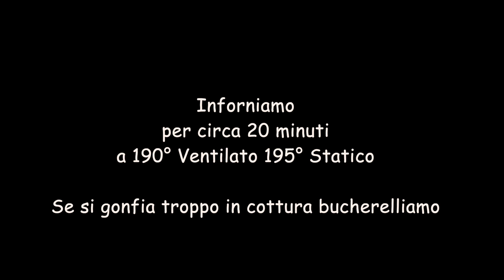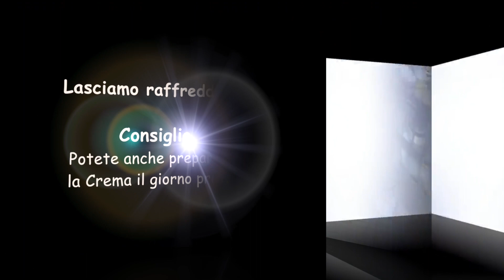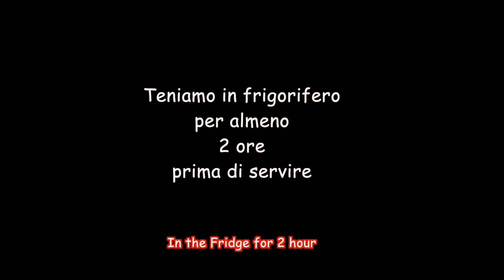CROSTATA CREMOSA SFOGLIATA Fredda 🍫 ricetta facile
Il dolce di oggi ha una base di Pasta Sfoglia fragrante e croccante, realizzata con lo Stampo con il bordino! Riempita di tanta Crema al Cioccolato e Panna Montata, golosissima e fresca!
Adatta come fine pasto o per ogni pausa dolce della giornata!

Come sempre mandatemi le foto della ricetta le condividerò volentieri sui social!

Ingredienti:
1 Pasta sfoglia rotonda
Acqua e Zucchero
200 g Panna Montata
Cacao amaro
Per la Crema al Cioccolato:
500 ml Latte
1 tuorlo d’uovo
60 g Farina o Amido di mais
100 g Zucchero
30 g Cacao amaro
50 g Cioccolato fondente

Ingredients:
1 Round puff pastry
Water and Sugar
200 g Whipped Cream
Bitter cocoa
For the Chocolate Cream:
500 ml Milk
1 egg yolk
60 g flour or corn starch
100 g Sugar
30 g bitter cocoa
50 g Dark chocolate

🇫🇷 Ingrédients:
1 pâte feuilleton ronde
Eau et sucre
200 g de chantilly
cacao amer
Pour la crème au chocolat :
500 ml de lait
1 jaune d'oeuf
60 g de farine ou fécule de maïs
100 g de sucre
30 g de cacao amer
50g de chocolat noir

🇩🇪 Zutaten:
1 runder Blätterteig
Wasser und Zucker
200 g Schlagsahne
bitterer Kakao
Für die Schokocreme:
500 ml Milch
1 Eigelb
60 g Mehl oder Maisstärke
100 g Zucker
30 g Bitterkakao
50 g dunkle Schokolade

🇪🇸 Ingredientes:
1 hojaldre redondo
Agua y azucar
200 g de nata montada
Cacao amargo
Para la crema de chocolate:
500 ml de leche
1 yema de huevo
60 g de harina o fécula de maíz
100 g de azúcar
30 g de cacao amargo
50 g de chocolate negro

🇵🇹Ingredientes:
1 massa folhada redonda
Água e açúcar
200 g de chantilly
cacau amargo
Para o creme de chocolate:
500 ml de leite
1 gema de ovo
60 g de farinha ou amido de milho
100 g de açucar
30 g de cacau amargo
50 g de chocolate amargo

🇷🇺 Ингредиенты:
1 круглое слоеное тесто
вода и сахар
200 г взбитых сливок
горькое какао
Для шоколадного крема:
500 мл молока
1 яичный желток
60 г муки или кукурузного крахмала
100 г сахара
30 г горького какао
50 г темного шоколада

🇬🇷 Συστατικά:
1 στρογγυλή σφολιάτα
νερό και ζάχαρη
200 g κρέμα σαντιγί
πικρό κακάο
Για την κρέμα σοκολάτας:
500 ml γάλακτος
1 κρόκος αυγού
60 g αλεύρου ή αραβοσίτου
100 g ζάχαρης
30 g πικρού κακάου
50 g μαύρης σοκολάτας

🇹🇷Bileşenler:
1 yuvarlak puf böreği
su ve şeker
200 gr krem ​​şanti
acı kakao
Çikolatalı krema için:
500 ml süt
1 yumurta sarısı
60 gr un veya mısır
100 gr şeker
30 gr acı kakao
50 gr bitter çikolata

🇵🇱Składniki:
1 okrągłe ciasto francuskie
woda i cukier
200 g bitej śmietany
gorzkie kakao
Do kremu czekoladowego:
500 ml mleka
1 żółtko
60 g mąki lub kukurydzy
100 g cukru
30 g gorzkiego kakao
50 g gorzkiej czekolady

🇦🇱Përbërësit:
1 pastë të rrumbullakët
ujë dhe sheqer
200 g krem ​​pana
kakao e hidhur
Për kremin me çokollatë:
500 ml qumësht
1 e verdhë veze
60 g miell ose misër
100 g sheqer
30 g kakao të hidhur
50 g çokollatë të zezë

🇯🇵材料：
1ラウンドのパイ生地
水と砂糖
ホイップクリーム200g
苦いココア
チョコレートクリームの場合：
ミルク500ml
1卵黄
小麦粉またはとうもろこし60g
砂糖100g
ビターココア30g
ダークチョコレート50g

🇨🇳材料：
1 圆形酥皮糕点
水和糖
200 克生奶油
苦可可
对于巧克力奶油：
牛奶 500ml
1个蛋黄
60 克面粉或玉米
100 克糖
苦可可 30g
黑巧克力 50g

لا يهم:
1 جولة معجنات
الماء والسكر
200 جرام كريمة مخفوقة
الكاكاو المر
لتحضير كريمة الشوكولاتة:
حليب 500 مل
1 صفار بيضة
60 جرام دقيق أو ذرة
100 جرام سكر
كاكاو مر 30 جم
شوكولاتة داكنة 50 جم